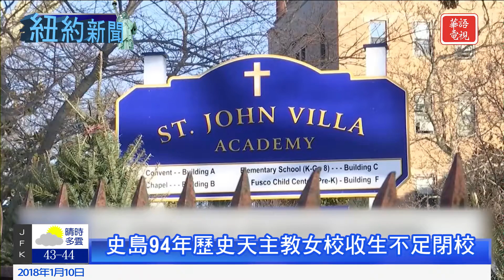華語電視 晚間新聞 01/10/2018